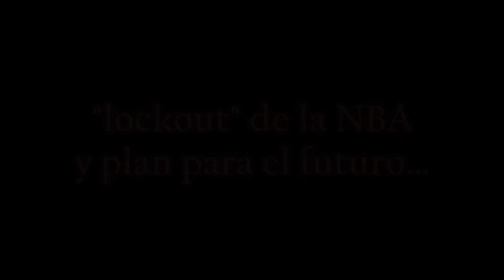José Juan Barea para Resistencia Deportiva confirmando su participación en Guadalajara 2011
A las 10:45 de la mañana, en la Universidad de Puerto Rico Recinto de Río Piedras, José Juan Barea se encontraba entrenando y en un aparte con Resistencia Deportiva, confirmó su participación en los Juegos Panamericanos en Guadalajara 2011. Además, se expresó sobre la problemática de la NBA y el "lockout" existente en la actualidad. Y más...